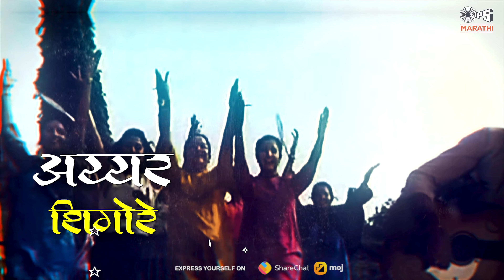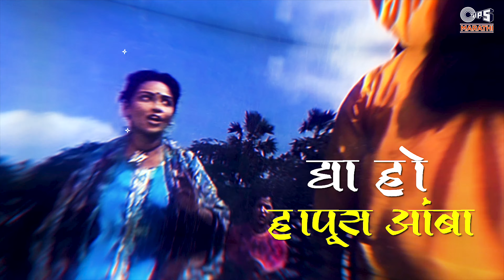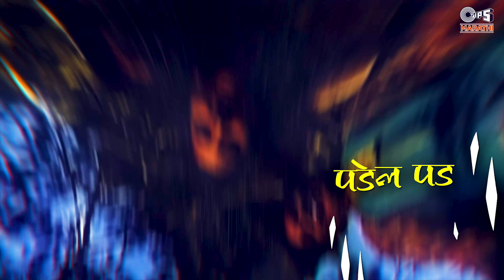Daha Gaonchi - Image Lyrical | Mamla Poricha | Ashok Saraf, Laxmikant Berde | Old Marathi Song |1992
Daha Gaonchi - Image Lyrical | Mamla Poricha | Ashok Saraf, Nivedita Old Marathi Movie Song | 1992

Song: Daha Gaonchi
Singer: Anuradha Paudwal, Annupamaa Deshpande, Bela
Lyrics: Shantaram Nandgaonkar, Vandana Vitankar
Music Composer: Ashok Patki

Movie Credits:
Movie: Mamla Poricha - 1992
Producer: K.B. Joshi
Director: Ramesh Salgaonkar
Starcast: Ashok Saraf, Laxmikant Berde, Savita Prabhune, Nivedita Joshi, Neelu Phule
Music Label: Tips Industries Ltd. (Tips Marathi)

Song Lyrics:
योडले ओडले ओ...
ओडले ओडले ओ... ओडले ओडले ओउ...
हुर्रर्रर्र...

दहा गावची दहा पाखरं आली सहलीला
इथे मोकळ्या वातावरणी बहार हा आला

गाणी गाऊया भेंड्या लावूया
या नाचू चला खेलू चला चला चला
चला चला चला चला चला चला

झिमा खेलूया
शे बाई ! आम्ही नाही जा
फुगड्या घालूया
हा तर बायकांचा खेळ
आपण पुरुषी खेळ खेळूयाना
म खेलू लंगडी, खो-खो, आटा-पटा हुतु...
हे...

नीर, चंदानी, पवार, म्हात्रे, मेरी सह मोरे
तुम्ही उजवी कडे
लोखंडे सह कांता, काटे अय्यर, शिगोरे
तुम्ही डावी कडे

रामा शेट्टी चल वाजव शिट्टी
रामा शेट्टी ए चल वाजव शिट्टी
खेल करू या सुरु
हुतूतू तू...

अरे अरे...
हुतूतू खेळताय कि मस्ती खेळ
बंद करा हा खेळ
बंद करा
बंद बंद बंद

चंपा चमेली बकुळी अबोली जाईजुई मोगरा
ये ये रे सायबा फुलांचा थाटवा बहरून आला पुरा
ये ये रे सायबा फुलांचा ताटवा  बहरून आला पुरा

हो
प्रीतीचा गंध नशीला खेळूया खेळ रसीला मिठीत घेतो तुला
माझ्या गुलाब फुला ये
मजा गुलाब फुला
मजा गुलाब फुला

अर्रर्रर्र ए

मज्जा चाखूया रान फलांची
इथेचं थोड़े थांबा
काय?
मोठा रस्ता पुढे आहे वाट?
बोरे चिंचा नकोच आम्हा
द्या हो हापूस आंबा
थांबा
अग पण चढेल कोण
मी आहे ना
चढण्यामध्ये मी पारंगत चढेन आभाळात
चंद्रतारका तोडूनिया तुझी या
देईन मी हातात
हे देवी देईन मी हातात
तुझी या देईन मी हातात

माकडा माकडा हूप
तुझ्या शेपटीला तूप X२

चूप
माकडा माकडा हूप
तुझ्या शेपटीला तूप

ए मी चढणार नाही हा...
हा (माकडा माकडा हूप
तुझ्या शेपटीला तूप)

ए गप ये
(माकडा माकडा हूप
तुझ्या शेपटीला तूप)

आए आए आए
पडेल पडेल  (माकडा माकडा हूप
तुझ्या शेपटीला तूप)

ए नको नको

आए...

व्हिडिओ आवडल्यास लाईक, कमेंट आणि इतरांना शेअर करायला विसरू नका.
आमच्याशी जोडलेले राहा !!!